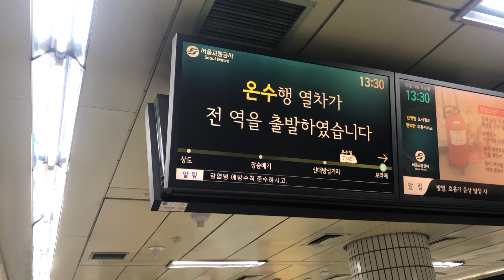20200215 서울7호선 보라매역 진입 (온수행 열차) Seoul metropolitan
20200215 서울7호선 보라매역 진입 (온수행 열차) Seoul metropolitan